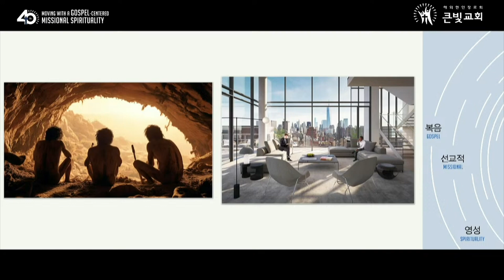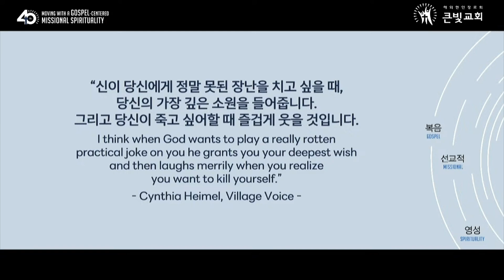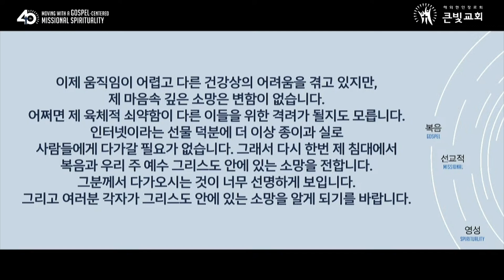2024년 10월 20일 큰빛 목장 나눔 _ 젖 뗀 아이의 만족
교회(church)/단체명 : Light Korean Presbyterian Church
CCLI License #: 2267247
Streaming License #: 20103311